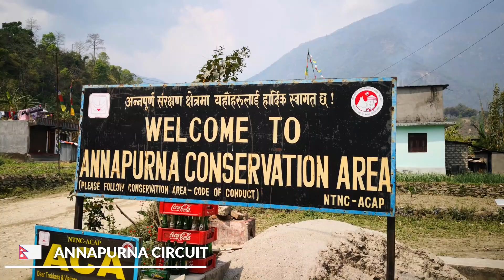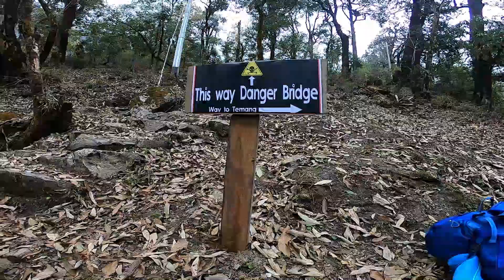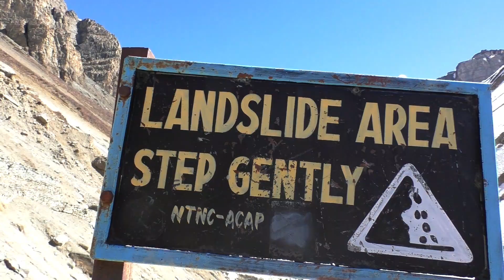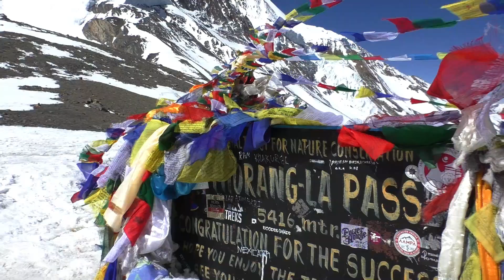NEPAL Trekking im Himalaya, wir an unseren Grenzen (Doku 2019)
In Nepal kommen wir beim Trekking im Himalaya an unsere Grenzen und daraus entstand diese Doku Anfang 2019.

Das Himalaya Gebirge in Nepal umfasst die höchsten Berge der Welt plus den Thorong Pass, mit 5416 Metern und werden das Dach der Welt genannt.

Auf dem Annapurna Circuit kommen wir an unsere Grenzen und halten dies in unserer Trekking Dokumentation fest.

👕 Unsere Weltreise Ausrüstung:

Niels Reise Rucksack*

Sina‘s Reise Rucksack*

Unsere Packwürfel*

Ultraleichtes Zelt*

Unsere ultraleichte Schlafmatte*

Unsere warmen Schlafsäcke (vegan)*

Unsere Hütten-Schlafsäcke*

Unser Multitool*

Unser Reisehandtuch*

Unsere Campingküche*

Unser Wasserfilter*

Unsere Stirnlampen*

Unser Reiseadapter*

Unsere Kamera*

Unser Schwebestativ fürs Handy*

Unser Handy mit toller Kamera / Huawei Mate 20 pro*

Unser Laptop*

Unsere 2TB Festplatte*

Unser Powerbank*

📌 Sicherheit & Co.

Sichere deine Daten im Internet mit dem Surfshark VPN*

Bauchtasche / Geldbeutel*

Tragbarer Safe / Packsafe*

Unser Wassersack*

Unsere Vorhängeschlösser*

💞 Unterstütze uns

★Unsere Weltreise Videos★